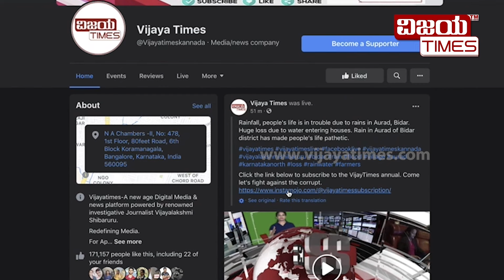ಸ್ನೇಹಿತ್ರೆ, ನಿಮ್ಮ ಪ್ರೋತ್ಸಾಹದಿಂದಲೇ ವಿಜಯಟೈಮ್ಸ್‌ ದಿಟ್ಟವಾಗಿ ಭ್ರಷ್ಟರ ಬೇಟೆಯಾಡುತ್ತಿದೆ. Kannada News Updates